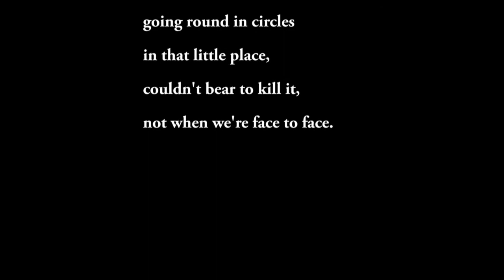God Speaks, a poem by Cliff Henderson